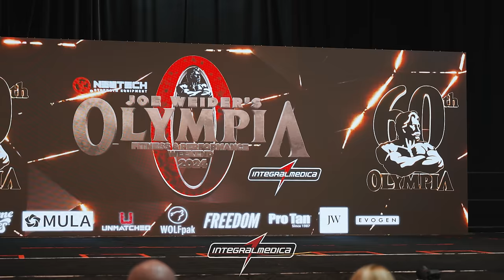PRÉVIAS 212 OLYMPIA 2024!! | *confrontos em 4k*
PRÉVIAS 212 OLYMPIA 2024!!